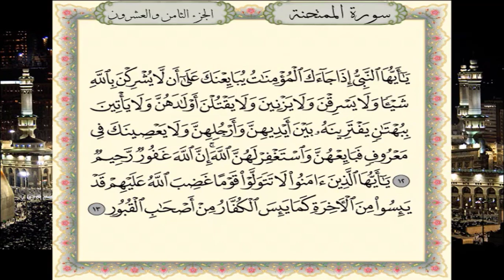سورة الممتحنة برواية حفص عن عاصم - القارئ نبيل حتيم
تلاوة سورة  الممتحنة برواية حفص عن عاصم - القارئ المغربي نبيل حتيم